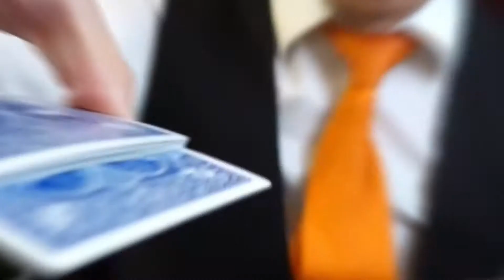Zoom Magic Shows with Dan Chan Virtual Magician and Mindreader - "The Millionaires' Mentalist"